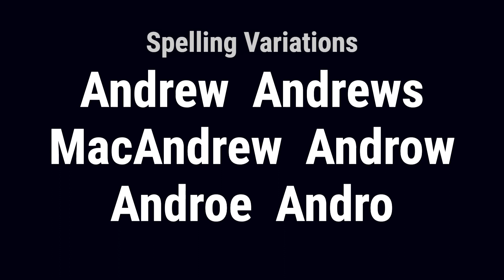Andres from Scotland 🏴󠁧󠁢󠁳󠁣󠁴󠁿 - Meaning, Origin, History & Migration Routes of Surname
The surname Andres comes from ancient Scotland, where the ancestors of the Andres family were part of a tribe called the Picts. The name Andres is derived from the baptismal name Andrew, which means manly in Greek. The name was popular as both a personal name and a surname, likely because it was the name of Scotland's patron saint. In Gaelic, the name is Aindrea and Anndra, which also means manly.

Andres from Scotland was first found in Caithness, the northern tip of Scotland, a Norse/Viking controlled region from the 9th century, which became the Earldom of Caithness. The family was strongly associated with the Clan Ross and was originally known as the Clan Siol Andrea, meaning the race of Andrew. From about the year 1100, the Andrews moved south to the Dumfriesshire area of southwest Scotland. Duncan Andrew, Chief of the Clan, rendered homage to King Edward I of England in 1296. Some of the family were found further south in England, specifically at Shotley in Northumberland where 'Shotley Hall is said to have been built by Dr. Andrews, physician to the first royal Duke of Cumberland.'...